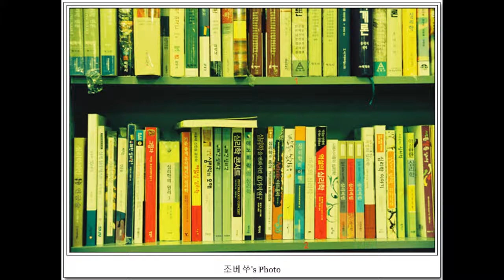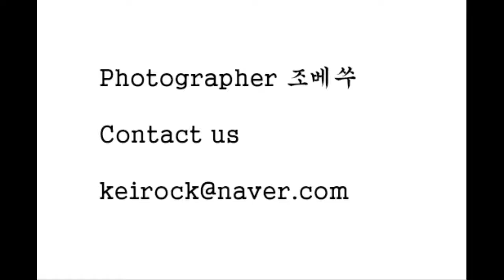2008년 어느날 단상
필름으로 촬영한 사진들

디지털 시대에 필름은 특별한 감성을 가진다 그리고

그때의 기억이 하나씩 살아난다

있는 필름 써야 할텐데.